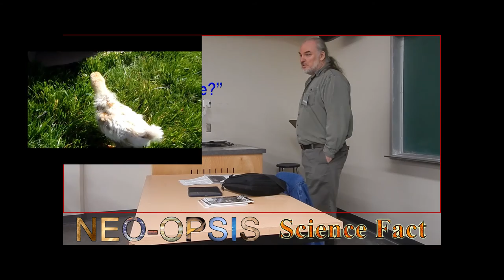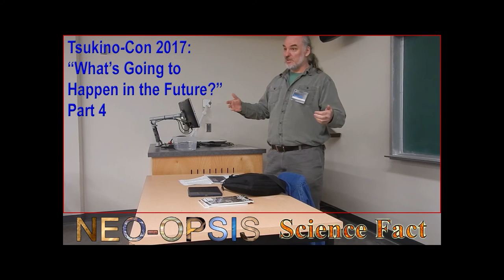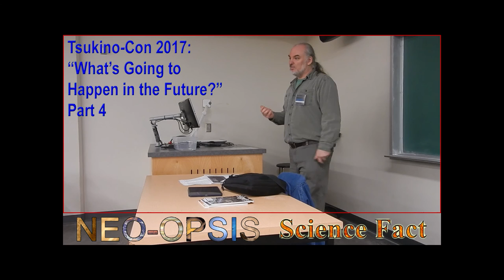Can We Stop Genetically Modified Organisms?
Part 4 of the panel "Whats Going to Happen in the Future?" "Can We Stop Genetically Modified Organisms?," at Tsukino Con 2017, at the University of Victoria, Feb 18, 2017.

At one point I said that insects were 60% protein. I should have said "...around 60% protein."

Filmed with a Nikon Cool Pix. HD: 1920 x 1080.